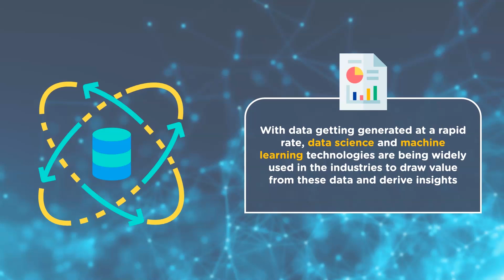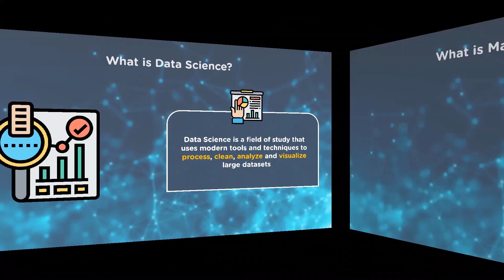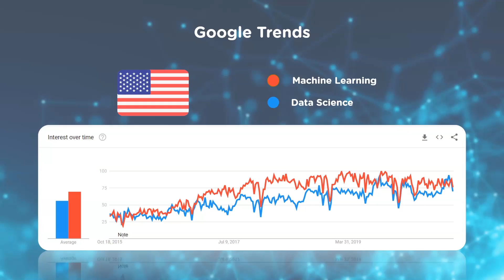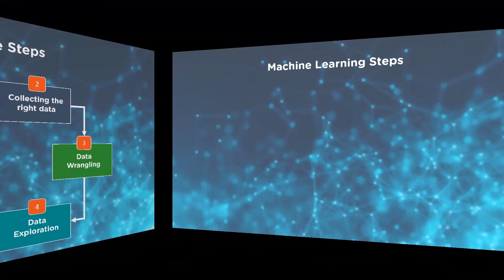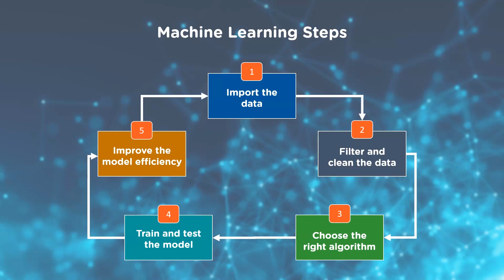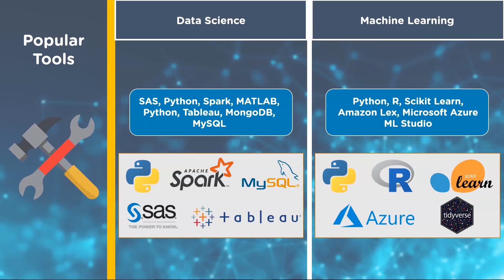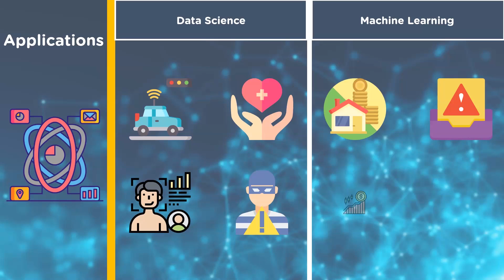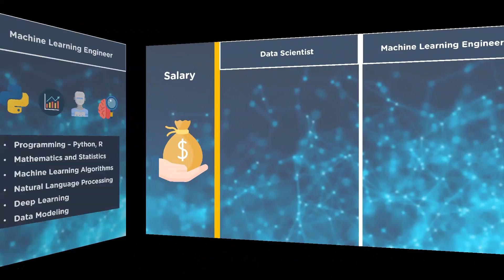Data Science vs Machine Learning – What's The Difference | Data Science Tutorial | Simplilearn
"️️🔥Professional Certificate in AI and Machine Learning, by Simplilearn in collaboration with Purdue University
️️🔥 Applied Generative AI Specialization by Simplilearn, delivered by Simplilearn in collaboration with Purdue University

Data Science and Machine Learning are the two most buzzed terms in the industries these days. In this video, you will learn about data science vs. machine learning. We will first define the two terms and look at their relationship. Then, we'll see the different popular tools and applications used in data science and machine learning. Finally, you will get an idea about a data scientist and a machine learning engineer's skills and salary.

✅ Key Features
- Add the IBM Advantage to your Learning
- 25 Industry-relevant Projects and Integrated labs

✅ Tools Covered
- ChatGPT
- Flask
- Matplotlib
- django
- Python
- Numpy
- Pandas
- SciPy
- Keras
- OpenCV

🔥Professional Certificate Course In AI And Machine Learning by IIT Kanpur (India Only)